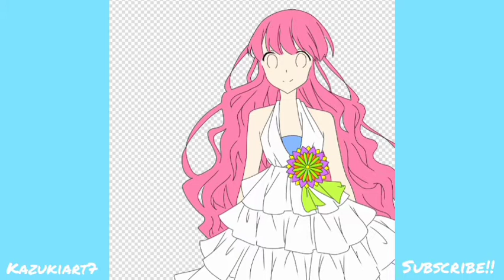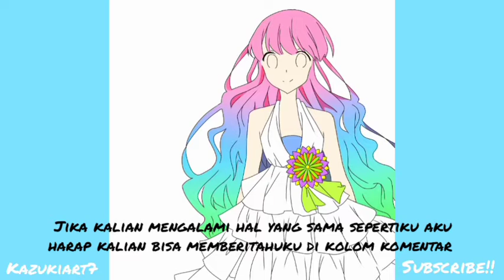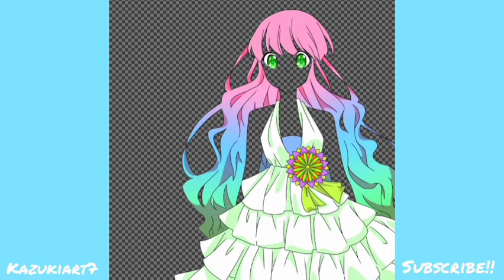Weekly Challenge #33/ Ibispaint Painting Process | My Oc - Girl in the beach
Usually I draw what I want, but if you like my style, say what you want me to draw, I will take the free time to draw it for you.

Hello everyone ! Hope you are doing great ! In this video I show you how I draw using ibis paint x app step by step for beginners. Hope you enjoyed the video.

Equipment :
- My finger 😋
- Application : ibis paint x
- Smartphone : Samsung J1-Ace

Be Friends🤗 :
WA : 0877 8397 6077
Deviant Art : Hikari1712

I would really appreciate if you watch this video from beginning to end.